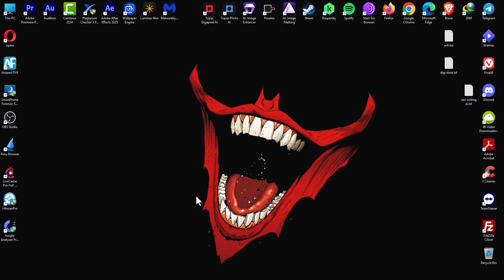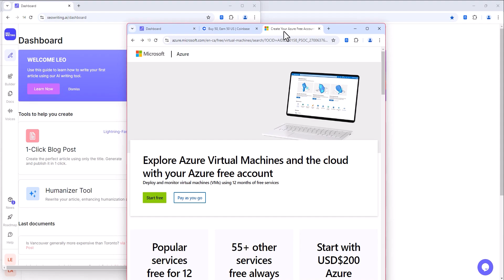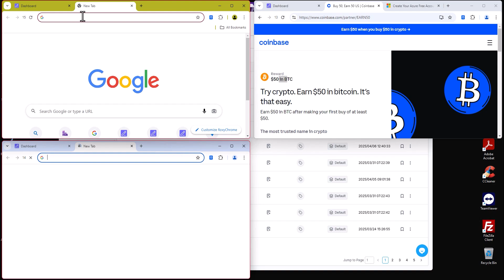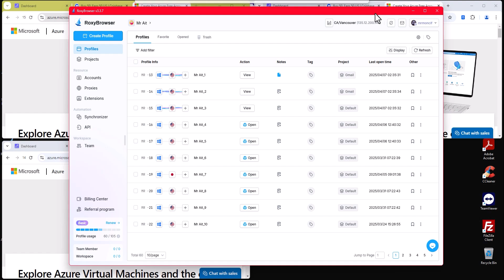how to use Multilogin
Multilogin